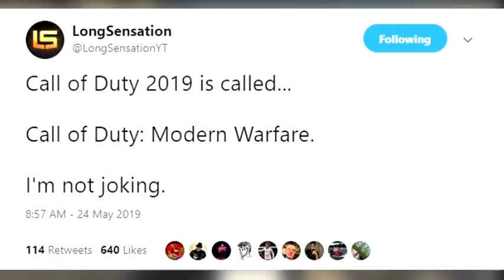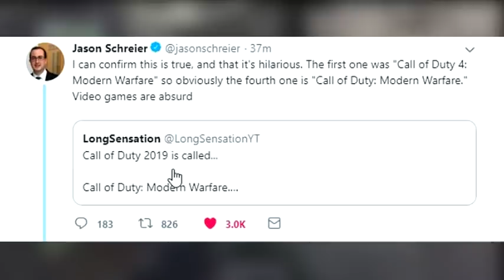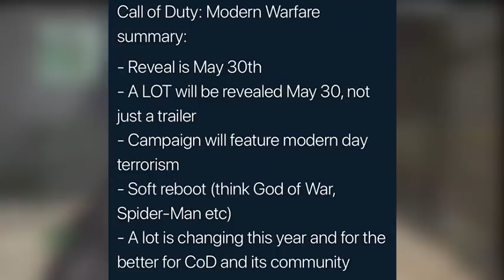منع جزء كول اوف ديوتي القادم في الدول العربية بسبب الإرهاب؟!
تأكيد قدوم 15 ماب زومبيز و عودة ماب ترانزيت و باريد الى بلاك أوبس 4 أخيرا !  😱🔥